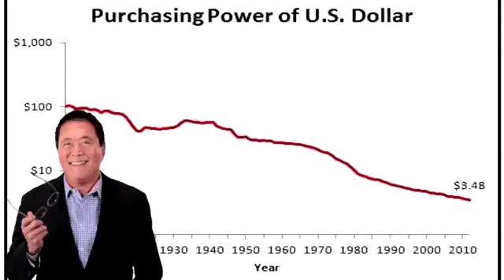Robert Kiyosaki – The Savers are Losers in This Life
In this audio speech Robert Kiyosaki will tell you why you dont have to save money (currency) and what to do with your dollars. The US government keeps printing money since 1971 and the.

Robert Kiyosaki will be speaking LIVE: Dubai (for the first time ever!): Munich: Amsterdam: Catch PART.

Use this system to earn 200 to 300 Dollars per day, a proven automated strategy to earn money online : Job Security, Pension.